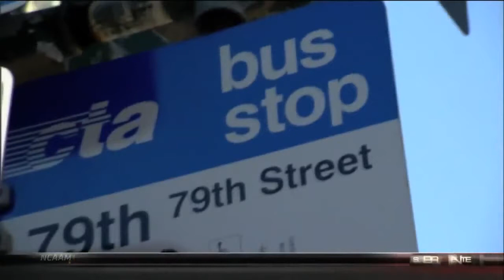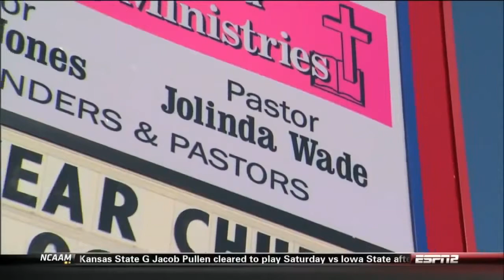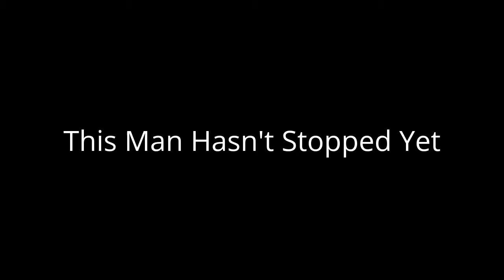Dwyane Wade - The Flash Won't Stop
Dwyane Wade is amazing and this is a tribute to him and to all he has done. Previously he was fighting to play and beat the raptors without Hassan Whiteside and Chris Bosh, the other two stars and they went to a game seven but sadlythey  lost. This man is older than  a lot of people in the NBA and is still amazingly athletic and can play ball better than a lot. Dwyane Wade keep being you!